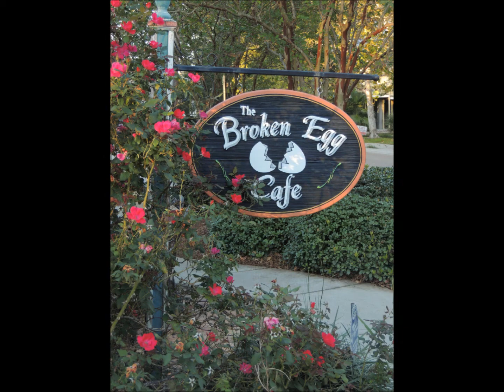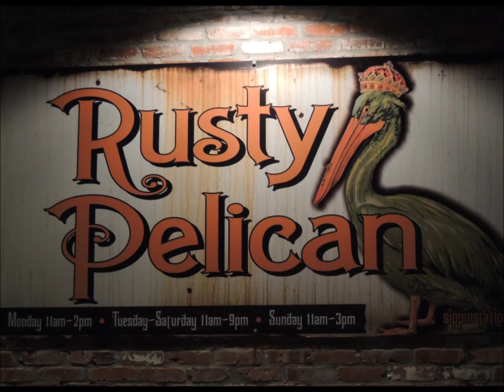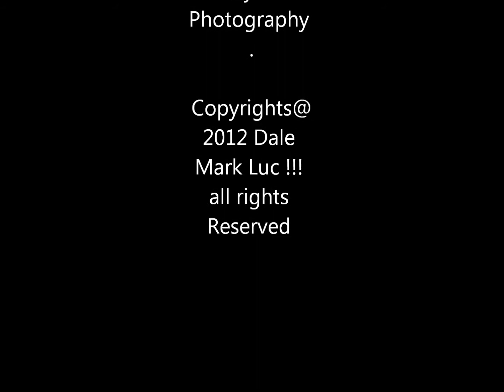Pure Imagination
Louisiana Southern style Photography .